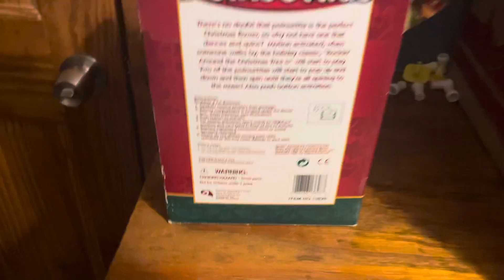Gemmy Industries (North Pole Productions) Spinning Poinsettias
Found at a thrift store the other day. The Poinsettias dance to the song Rocking Around the Christmas Tree. Made by Gemmy 1998.